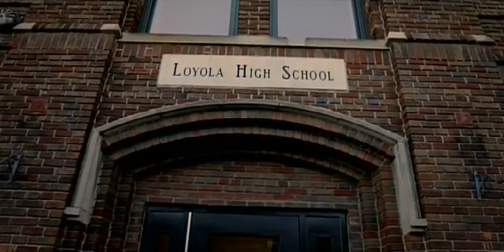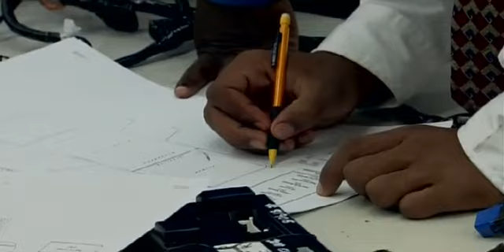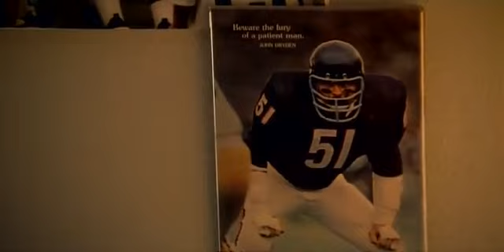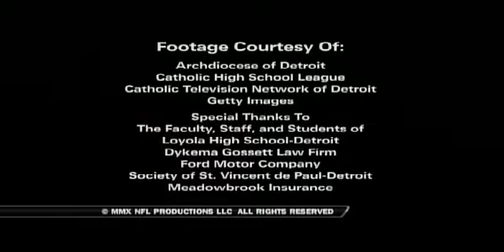NFL Films Presents: Loyola High School of Detroit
This NFL Films production from 2010 gives you an insight into not only the football program at Loyola High School in Detroit, but also what makes the school tick.

The Loyola Bulldogs had an outstanding season that coincided well with this production, and you can get a solid glimpse into that season here!